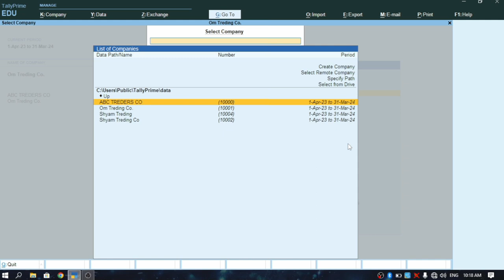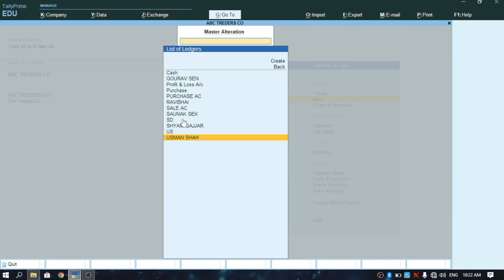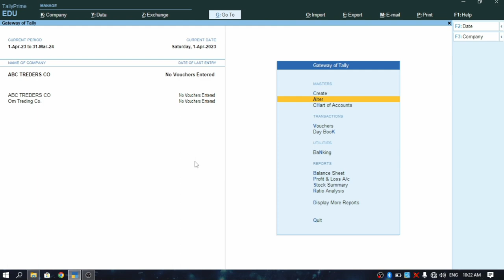Tally Prime में लेजर को Alter or Delete करना सीखे | How To Alter or Delete Ledger in Tally Prime